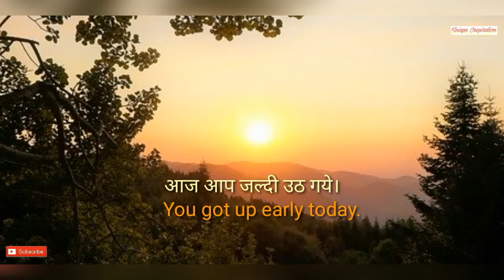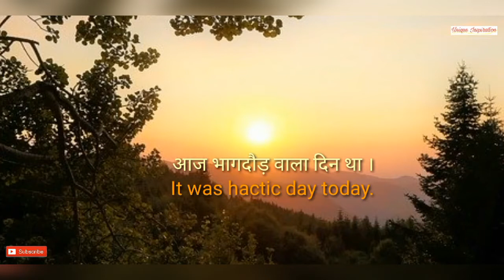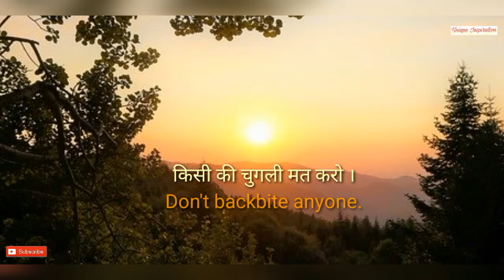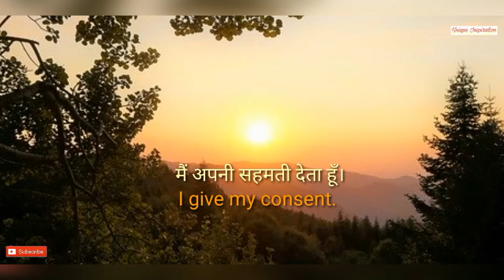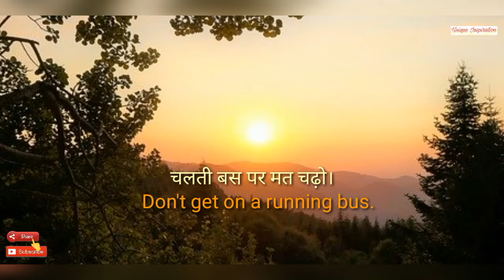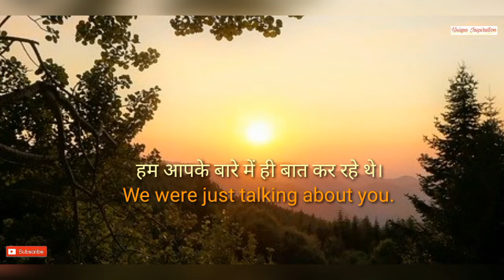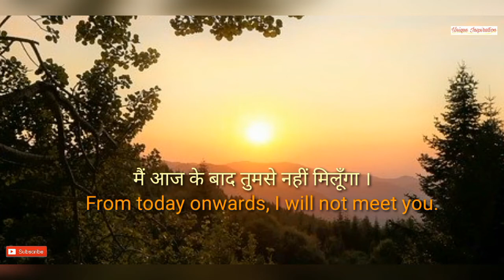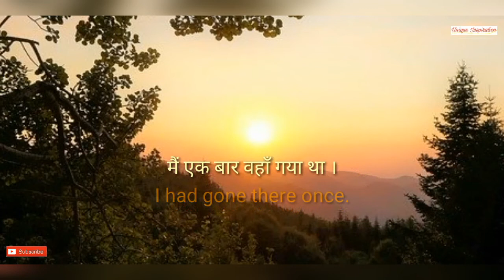Daily English Sentences// English Speaking Practice/Learn English Through Hindi | UNIQUE INSPIRATION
HI FRIENDS!!! 🙌
In Today's video you'll learn Daily English Sentences, English Speaking Practice, Learn English Through Hindi these daily use short english sentences that you'll learn, you need to improve your english speaking skills and be able to have a fluent confident english speaker.
This is the place to start if you want to start learning english speaking fluently, and improve your english pronounciation and speaking skills.

Here is the best video to get started with english daily conversation fluently click the

About : UNIQUE INSPIRATION ✨
This is not the time to give up, Now its the time to beat your FEAR, STRESS, WEAKNESS, PROBLEMS Tell them I'm coming..
Its the time to CHASE your DREAMS not for others but for yourself..
So get inspired through our video and feel unique strength in yourself..n SPREAD SMILE..:)
Don't Loose your originality because we all are born with UNIQUE capability so,
Be Original Be unique .

LOVE💕
UNIQUE INSPIRATION